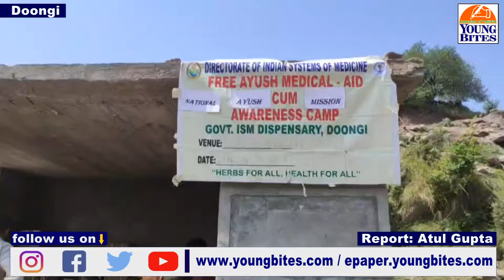DDC Block Doongi Khalid Hussain Chowdhury organise Bull Racing Dangal ; Kisaan mela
DDC Block Doongi Khalid Hussain Chowdhury organise  Bull Racing Dangal ; Kisaan mela & Medical camp at Block Doong